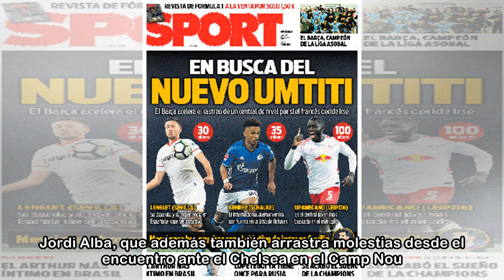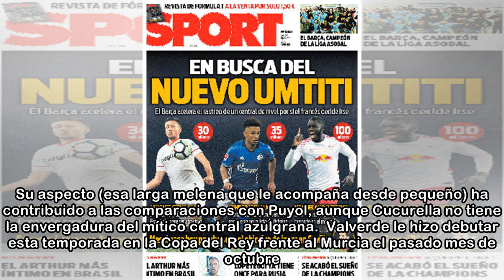Cucurella y Miranda, las alternativas a Digne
Ni el propio Digne lo esperaba. Cuando terminó el encuentro ante Colombia no dio importancia a las molestias en el recto anterior del muslo izquierdo. Pero las pruebas fueron menos optimistas: el late...